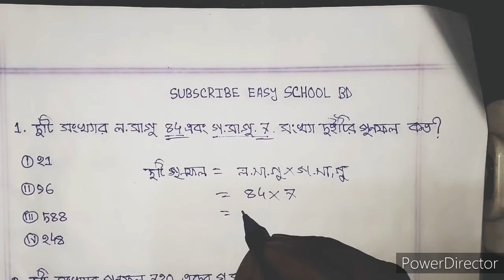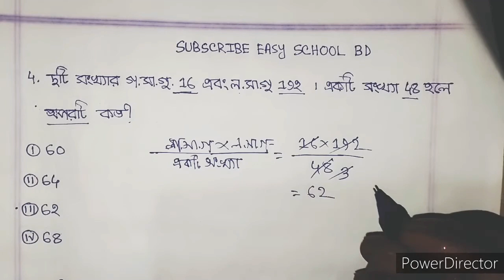লসাগু গসাগুর অংক করার সহজ টেকনিক।। প্রাইমারী নিয়োগ চূড়ান্ত প্রস্তুতি-2020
এই ভিডিওটিতে ল. সা.গু গসাগুর অংক করার অতি সহজ টেকনিক দেখানো হয়েছে।ভিডিওতে শর্টকাটে অংক করার পদ্ধতি দেখানো হয়েছে।
প্রাথমিক শিক্ষক নিয়োগ পরীক্ষার্থীদের জন্য ভিডিওটি অত্যন্ত প্রয়োজনীয়।
প্রাইমারী সহকারী শিক্ষক নিয়োগ চূড়ান্ত সাজেশন।
Primary assistant teacher math suggestion.
চাকরির ম্যাথ,ব্যাংক জব ম্যাথ,বিসিএস ম্যাথ,নবম -দশম শ্রেণির ম্যাথ,ক্লাস এইট ম্যাথ,ক্লাস নাইন ম্যাথ,সরকারি চাকরির ম্যাথ,চাকরির প্রশ্ন,বিগত সালের নিয়োগ প্রশ্ন,ম্যাথ ট্রিকস,সহযে ম্যাথ,ম্যাথ টেকনিক,গণিত সাজেশন, চাকরির অংক,